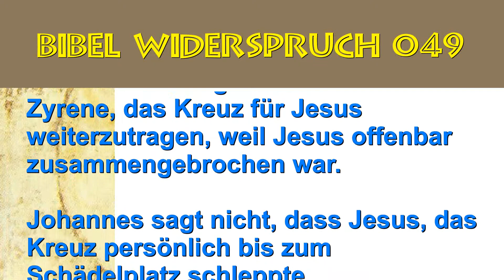Bibel Widersprüche (049) Hat Jesus sein Kreuz getragen?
Bibel Widerspruch Nummer 049 - Hat Jesus sein Kreuz getragen?

a) Ja (Johannes Kapitel 19, Vers 17)

b) Nein (Matthäus Kapitel 27, Vers 31 und 32)

Antwort:

Ja, bis zur Stadt hinaus.

Jesus trug sein Kreuz zur Stadt hinaus. Unterwegs zwangen die Soldaten einen gewissen Simon aus Zyrene, das Kreuz für Jesus weiterzutragen, weil Jesus offenbar zusammengebrochen war. Johannes sagt nicht, dass Jesus das Kreuz persönlich bis zum Schädelplatz schleppte.

Widerspruch geklärt! Dies ist eine Antwort auf das Buch von Shabir Ally's 101 Clear Contradictions In The Bible.